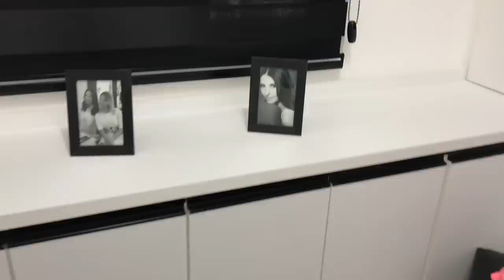Boina Laurinha e Tour pelo Atelier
Nesta aula vamos fazer uma Boina de crochê, usando o fio Urbano Baby da Círculo!! Espero que gostem!

Conheça aqui mais sobre o fio Urbano Baby  e veja  a cartela de cores!!!

PARCERIA CÍRCULO S/A